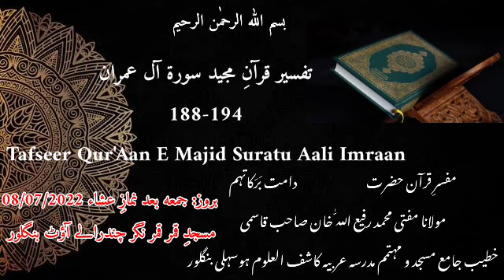Tafseer Qur'Aan E Majid Suratu Aali Imraan (188-194) Mufti Muhammad Rafi Ullah Khan Saheb Qasmi.